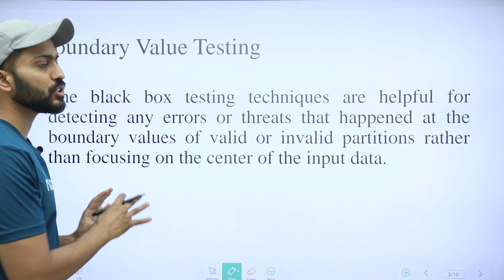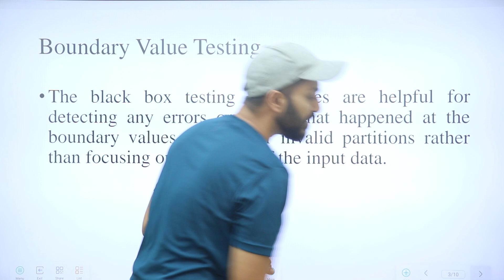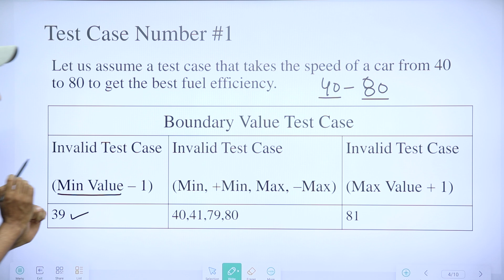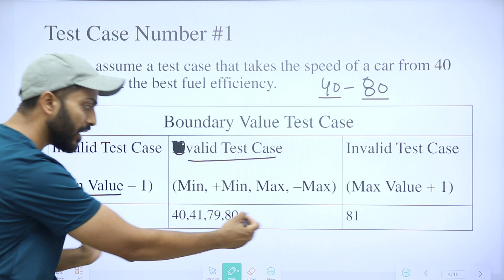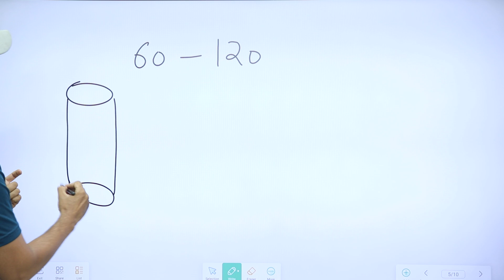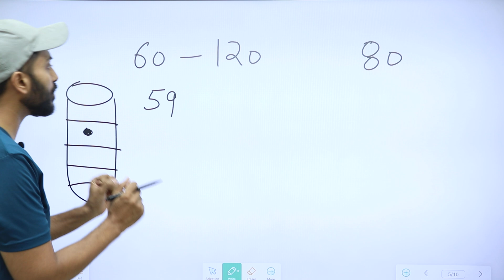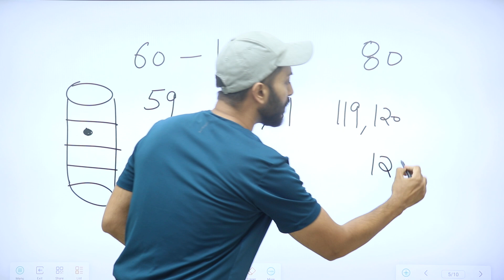Boundary Value Testing | Black 📦 Testing | Software Engineering with Real Life examples